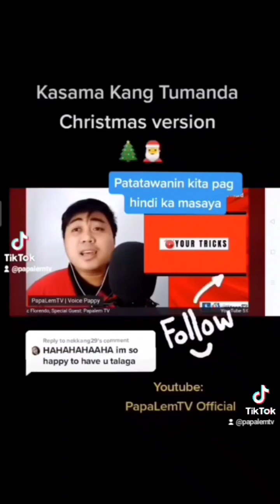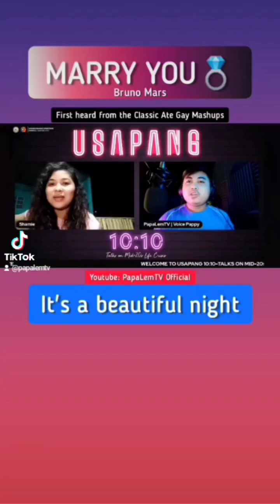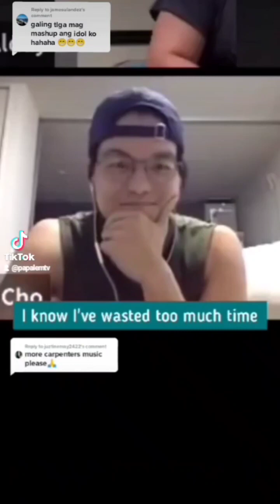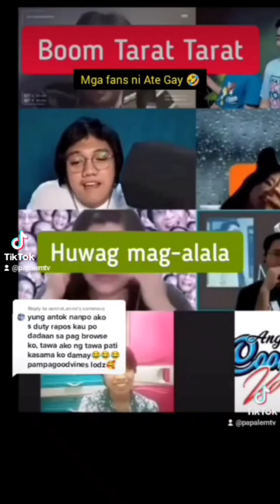Funniest Mashup Songs from Tiktok's Mashup King PapaLemTV | Best of 2021-2022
Mashup Compilation of the Funniest Mashup Songs in Tiktok, Youtube, and Facebook by Mashup King PapaLemTV aka Voice Pappy (Real name: Harlem Jude Ferolino) from General Santos City

Time Stamps:
0:00 - Too Much Love Will Kill You
0:17 - I Believe I Can Fly
0:42 - In The End (It Starts With One Thing...)
1:09 - Misspeet / Faithfully
1:54 - Kasama Kang Tumanda
2:09 - This is the First Time
2:30 - Single Ladies
2:51 - Bakit Pa Ba
3:09 - Every Breath You Take na Lumilipad ay mahal ng Diyos
4:08 - Here I Am
4:29 - A Whole New World
4:45 - Señorita
5:19 - Sineskwela x Batibot
6:09 - All My Life
6:21 - All Of Me
6:28 - Hindi Tayo Pwede
6:46 - Ara Ara
7:45 - Mahal Pa Rin
7:58 - Just Once
8:20 - All At Once
8:44 - Ili-Ili
9:06 - Kabogera
9:18 - Ating Tagumpay (Emperador)
9:38 - Paglisan
10:03 - Sawadee Kah
10:20 - Suddenly
10:51 - Long Time Ago in Bethlehem
11:28 - Vacation
11:51 - You Raise Me Up
12:04 - Ikaw at Ako (Moira)
12:39 - Fly Me To The Moon
13:00 - Marry You
13:12 - Squid Game Green Light, Red Light
14:01 - Ang Pag-ibig
14:48 - Voltes V Ending Song - Chichi Wo Motomete